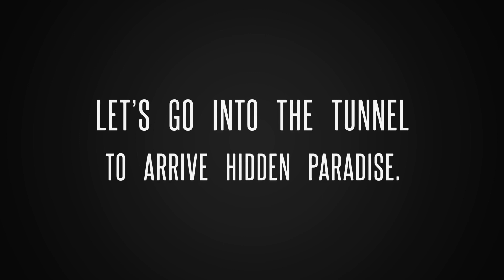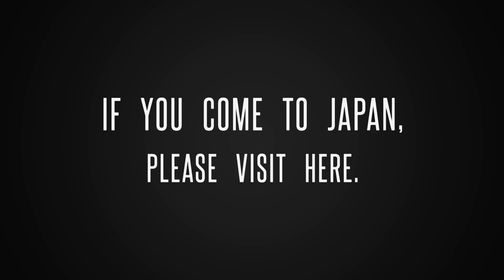MIHO MUSEUM in Japan designed by I.M.Pei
The Miho Museum is located southeast to Kyoto, near the town of Shigaraki, in Shiga Prefecture.I.M.Pei design the Miho Museum.
I. M. Pei's design, which he came to call Shangri-La, is executed in a hilly and forested landscape. In 2017, 2018 Pre-Spring Cruise Collection of LOUIS VUITTON was hold at Miho museum.

If you want to go there with a guide, you can send an inquiry as follows.